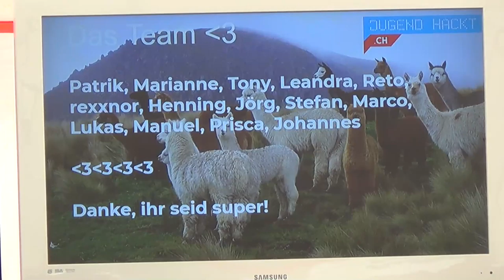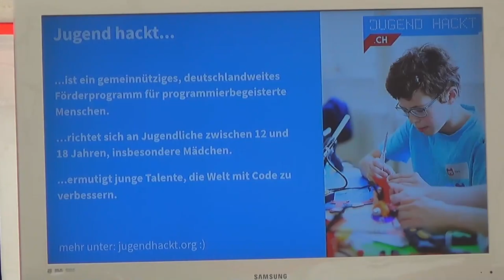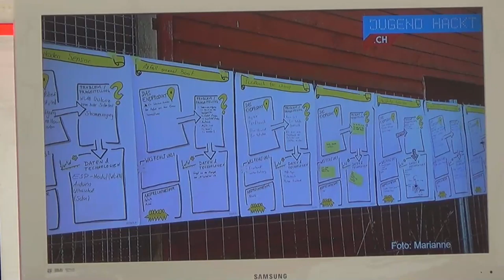Begrüßung | Jugend hackt in Schaffhausen 2019